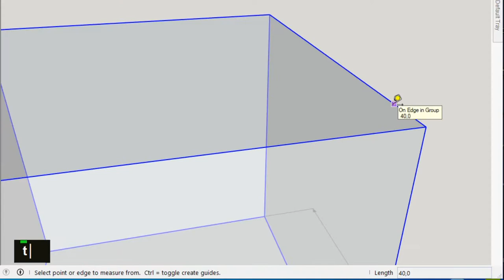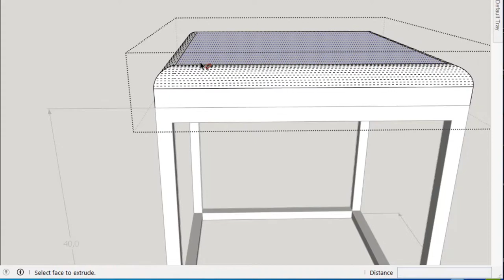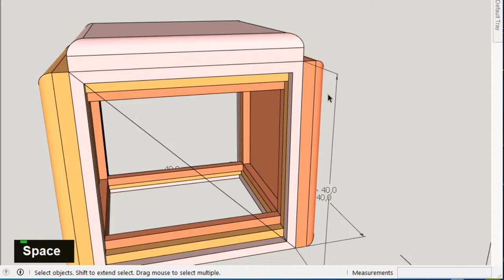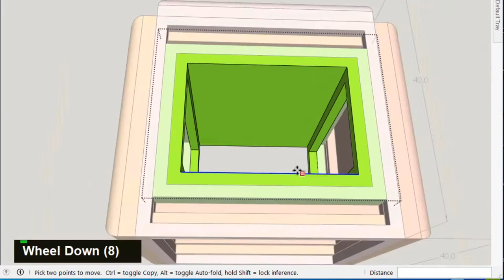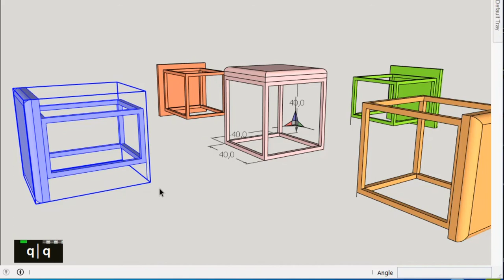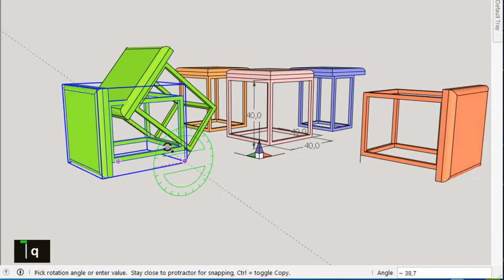Kursi Ringkas dan Praktis - Tutorial SketchUp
Kali ini saya menyajikan satu set Kursi dan Meja yg sangat Ringkas, cocok untuk ruangan yg terbatas.
kombinasi antara besi kotak hollow 2cmx2cm ketebalan 2mm dengan kasyu solid untuk dudukan

narasi video ini adalah :
00:00 Preview hasil dari desain yg sudah di render
00:32 Bumper DesignBuild samkocu
00:48 Mulai Pembelajaran dengan software SketchUp
pembelajaran ini dimulai dengan membuat garis bantu untuk ukuran normal kursi yaitu Panjang40cm x Lebar 40cm x Tinggu 40cm
jika Video ini diras terlalu Cepat, Anda bisa Pause atau Pelankan dengan setting kecepatan tayang 0.75, 0.50 sampai 0.25 pada tombol setting/pengaturan youtube
01:27 Penggunaan menu Solid pada SketchUp
menu ini digunakan untuk edit benda solid (Group)
subtract adalah mengurangi benda solid satu dengan yg lainnya
01:35 berikut ini adalah pembuatan Dudukan kursi dari kayu atau multiplex
dalam pembuatannya juga menggunakan menu followme untuk mempermudah membuat bevel pada dudukan bagian atas
dan seterusnya silahkan mengikuti pembelajaran bersma ini.
Semoga bermanfaat dan menjadikan inspirasi.

Terima kasih.

Demikian pembelajaran ini, jika anda tertarik, mampir di konten yg lain, mantab juga lho...
DesignBuild